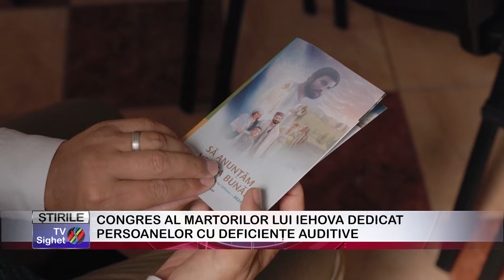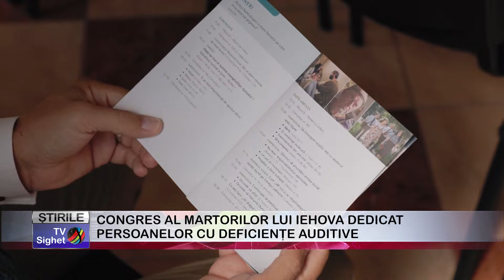04 CONGRES AL MARTORILOR LUI IEHOVA DEDICAT PERSOANELOR CU DEFICIENȚE AUDITIVE